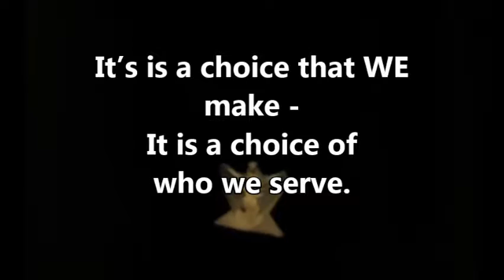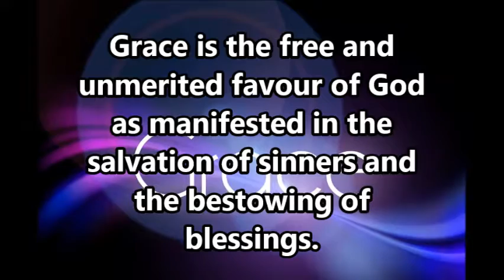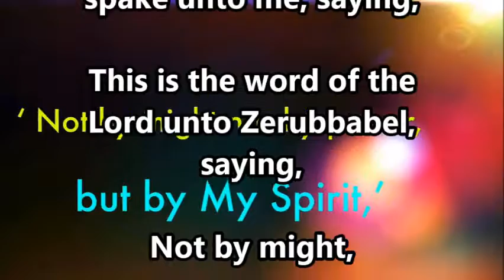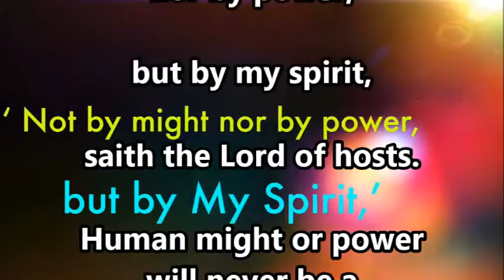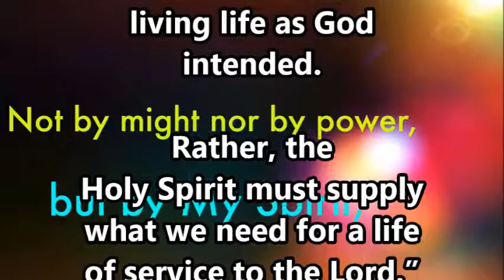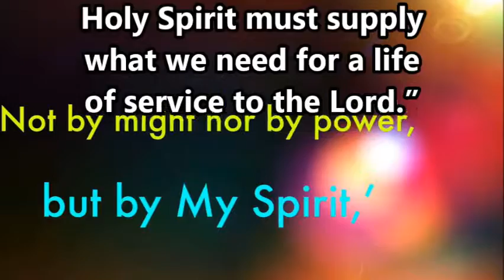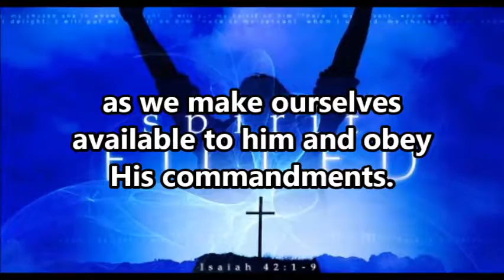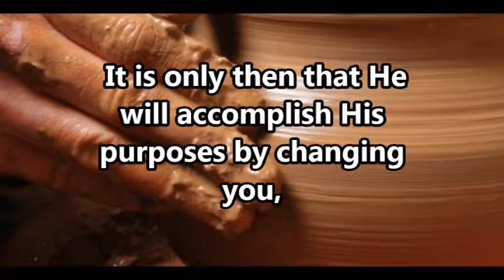Living in the Spirit